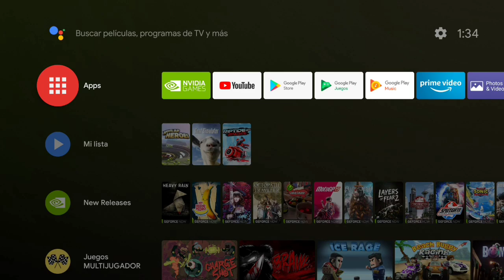Asphalt 9 Legends it finally arrives on ANDROID TV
Finalmente llega a SHIELD TV de manera oficial y encontrándose en PlayStore este gran juego de Gameloft